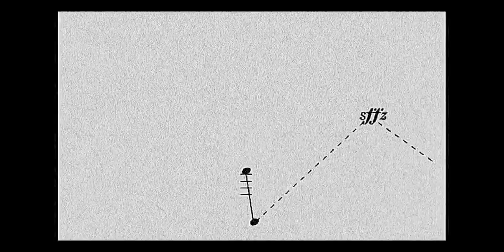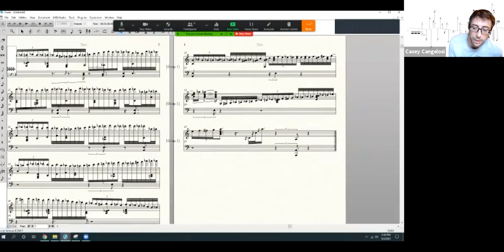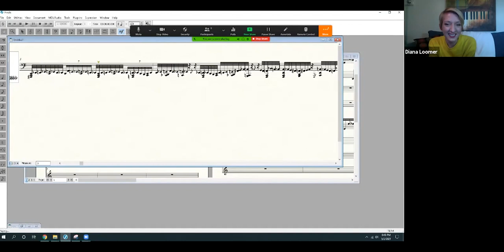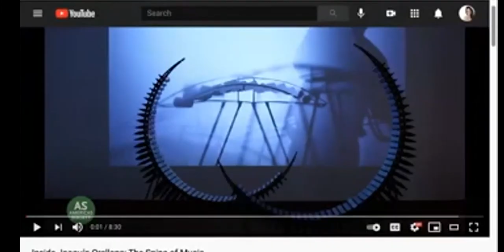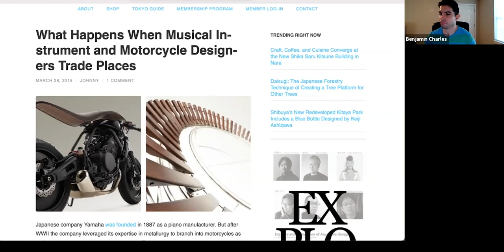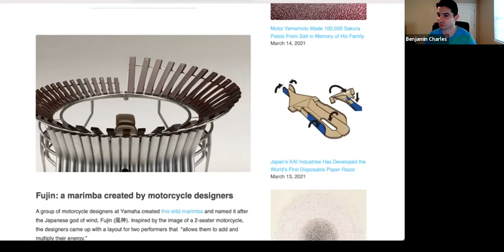285 - Diana Loomer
Hosts: Casey Cangelosi, Ben Charles, Karli Viña, Ksenija Komljenović, and Brian Nozny

01:59 Music History (May 20): American Premiere of Beethoven 9, Busta Rhymes birthday, Elton John the first Western pop star to tour USSR, Lars Ulrich (Metallica) the first witness at a US Senate hearing over copyright issues with Napster, rant about copyright and MP3s
12:32 Guest Intro: Dr. Diana Loomer
13:43 The Melodic Timpani Project
17:17 Timpani in drum core
19:17 The mechanics of timpani playing
21:22 Diana’s guidelines for composers writing for timpani
22:50 Psathas writing Buyan for Diana
24:41 Psathas’ Planet Damnation: performing live vs. recording
27:07 Switching between playing on different types/brands of timpani
29:20 2-hour notice to perform Planet Damnation as a soloist with ensemble live on never-before-seen timpani
31:43 Ben: PAS Timpani Competition anecdote
32:22 Brian Nozny writing for Diana Loomer
36:12 Ben: William Moersch and Jonathan Haas anecdote
36:51 Which other pre-Loomer era pieces exist that are for melodic timpani?
39:08 Timpani pedaling
40:36 Casey’s game: Name That Tune on timpani
41:55 Flight of the Bumblebee trivia
42:24 Django Reinhardt as inspiration for timpani
43:20 Ksenija topic: The New York Times article “To Express a Country’s Soul, He Invented New Instruments” about composer and inventor Joaquín Orellana
53:10 Yamaha: musical instruments and motorcycle designers trade places
56:32 A nod to Diana’s influences and contemporaries
57:41 FB Q from Sean McWilliams – “Through your work with the Melodic Timpani Project, what has been the biggest takeaway from the music you had written?”
01:00:31 FB Q from Sean McWilliams “Do you feel that melodic timpani playing has a place in collegiate curriculum and to what degree?”
01:02:20 FB Q from Hal Rosenfeld “Does Dr. Loomer like to pedal more when passages et more complex/chromatic vs. using more drums? Plus, should there be a cap on 5 drums?
01:05:17 FB Q from Hal Rosenfeld: “Tips for mapping out pedal changes when having minimal/no time to look at the piece (or sight reading a piece)?” Concept of “grouping”.
01:06:13 Thanks and subscribe to our Patreon!